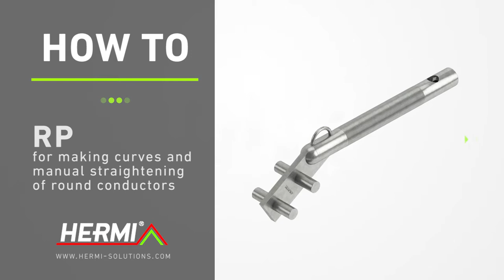Lightning Protection - How To: Use RP manual tool for making curves with round conductor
Using RP manual tool (cat. nr. 110024) you can easily make curves and manually straighten round conductor. Check the video on how to use the tool for the installation of lightning conductor.